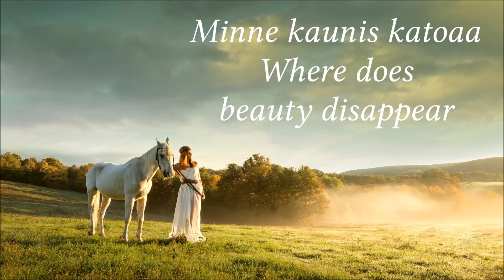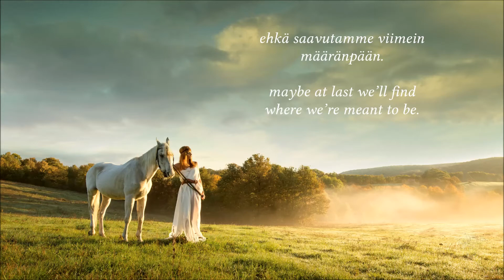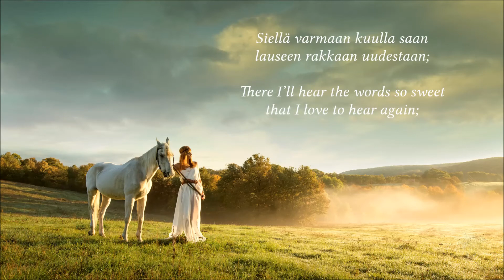Anki, Bosse & Robert: Minne kaunis katoaa (Where does beauty disappear) [Four Strong Winds]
This tasteful recording by Anki, Bosse and Robert is a Finnish adaptation of Ian Tyson's "Four Strong Winds." The lyrics were written by Saukki (pen name of Sauvo Puhtila).

The trio Anki, Bosse and Robert was founded in 1965, and it released four albums in 1965–1967 and 1969. "Minne kaunis katoaa" ("Where does beauty disappear") is admittedly one of their best tracks.

This song was recorded for the first time in Finland in 1966 by Barbara Helsingius under the title "Neljä vahvaa tuulta" ("Four strong winds"). Its lyrics were also written by Saukki.

"Minne kaunis katoaa" on Ankin, Bossen ja Robertin vuonna 1968 julkaistu tyylikäs versio Ian Tysonin kappaleesta "Four Strong Winds". Se on Saukin sanoittama ja trion parhaimpia levytyksiä.

Anki, Bosse ja Robert -yhtye perustettiin vuonna 1965. Se julkaisi neljä albumia vuosina 1965–67 ja 1969.

Tämän laulun levytti ensimmäisenä Suomessa Barbara Helsingius "Neljä vahvaa tuulta" -nimisenä vuonna 1966. Myös sen sanoitti Saukki. Tämä versio löytyy täältä

Minne kaunis katoaa (Where does beauty disappear) [Four Strong Winds]
Performed by Anki, Bosse & Robert (Agneta Lindqvist, Lars Österberg and Robert Österberg)
Lyrics by Saukki (pen name of Sauvo Puhtila)
Arranged by Lars Österberg, Robert Österberg and Pentti Lasanen
Recorded in 1968, PSO Record Company, Helsinki, Finland

Music and original lyrics by Ian Tyson

Photo: iStock

ANKI, whose real name was Agneta Lindqvist (1945–2007), was a very musical Finnish singer and songwriter, and also a skilled drawer. She plyed the piano, accordion, clarinet, guitar and banjo. Her first single called "Neiti yksinäinen" ("Miss Lonely", originally "Little Miss Lonely"), accompanied by The Savages, was recorded in September 1962.

Anki worked in different genres of music, including folk, blues, country, jazz and pop music, but she was at her best when she performed folk and blues music and ditties. Her mother tongue was Swedish. She sang mainly in Finnish, Swedish and English, but one of her album called "Idylli" ("Idyll") contains a songs in 15 languages. It was released in Germany under the title "Anki" in 1971.

SAUVO PUHTILA (b. 1928) is one of the most eminent post-war lyricists today, both in terms of original lyrics and adaptations. His life's work as a lyricist has been singularly complex and broad-ranging. Although he has produced a huge number of original lyrics, Puhtila is even better known and more esteemed for his adaptations, which his knowledge of languages has allowed him to produce from the originals written in various languages. He has adapted lyrics for operas, operettas, musicals, choir songs, solos, various hits, pop and rock songs and ditties, as well as gospel, Christmas, children's and folk songs.

Puhtila's extensive production of original lyrics includes, for example, hits, ditties, songs for various representatives of Finland at the Eurovision Song Contest and songs for musicals, films, choirs, children and church services.

His career extends from the 1950s to the 80s, and we can safely assume that Puhtila is the most productive lyricist in Finland, with the largest body of work and the broadest spectrum of genres. More than 2,500 of his lyrics have been released on disc, while the number of his individual lyrics is roughly double that. [He himself reported that he had written the lyrics to over 6,000 songs.]

Puhtila did not work specifically with any one composer, but instead made lyrics for several song writers and companies using many pen-names. As well as his own name, he has used about a dozen pseudonyms, of which his nickname Saukki is the best known. Other well-known names include Solja Tuuli, Pekka Saarto, Veikko Vallas, P. L. Saarinen, A. Ojapuu and Timjami.

Sauvo Puhtila has always been – and continues to be today – highly regarded and respected among both experts and colleagues due to his superior technique and rich expression, as well as his unique style, which permeates his work throughout. His song lyrics have had a huge influence on Finnish culture and have enriched it tremendously.

(This article about Sauvo Puhtila is part of a wider article titled "Sauvo Puhtila receives Honorary Award for a life's work", and was published in issue 3/2002 of the Selvis magazine. Selvis is the members' magazine of the Finnish association Elvis ry. Founded in 1954, Elvis ry is an association for professional musicians and lyricists. – English translation of the article: Taina Pemberton, 2017)